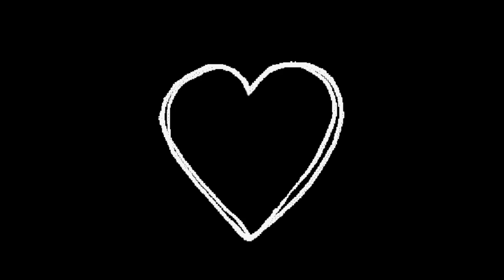HOP3LESS - Kid in the Cloud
Music Production + Video Editing by Kid in the Cloud X William Alexander 2019